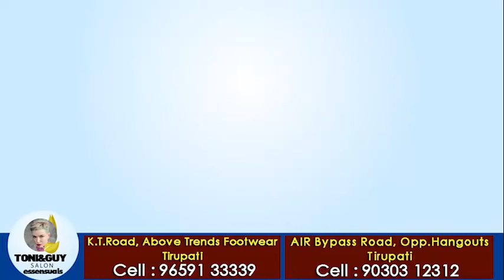January 18, 2022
Video from Viswanadha Reddy